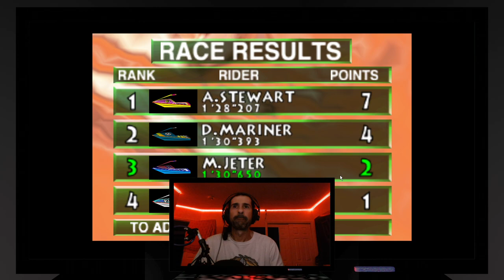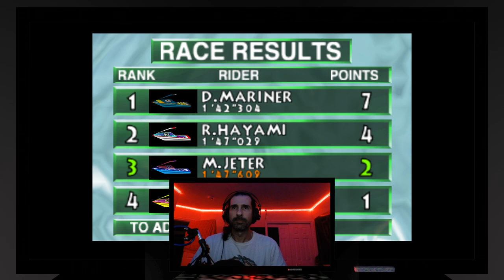Dia Kiko - Wave Race 64 - Reverse Championship - The one I didn't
Me trying to beat Wave Race 64 on the hardest mode.